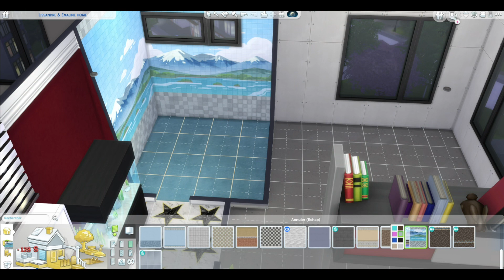Ma Bien-Aimée Emaline | 1/3 | SpeedBuild et Poème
Bien le bonjour à toutes et tous chers naufragés d'internet! Bienvenu dans ce nouveau SpeedBuild !

Prenez soin de vous surtout, AlyV pour vous servir ❤️

Intro: "Shinning Stars"
Outro: "The Gathering": Will Van De Crommert

"Spring Waltz": Chopin
"Finally Arrived": Tangerine